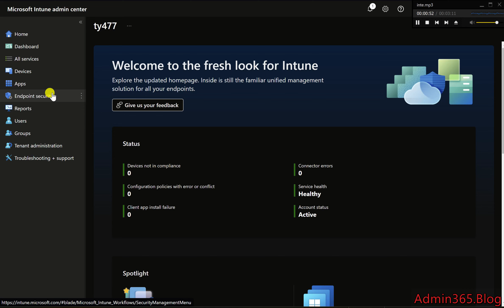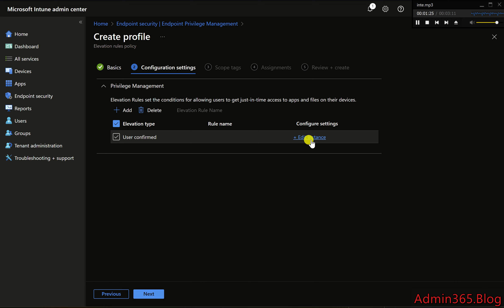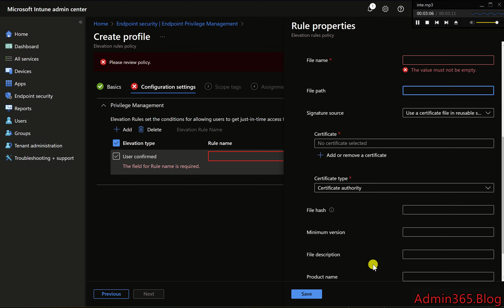How to Create EPM Elevation Rules Policy in Microsoft Intune for Just in Time Access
Learn how to create an EPM elevation rules policy in Microsoft Intune to manage elevated privileges for apps and files on Windows endpoints. Step-by-step guide for secure just-in-time access.